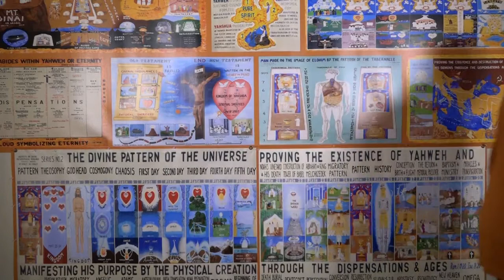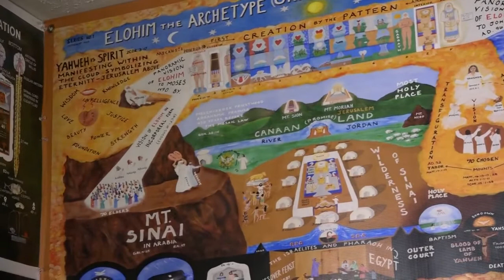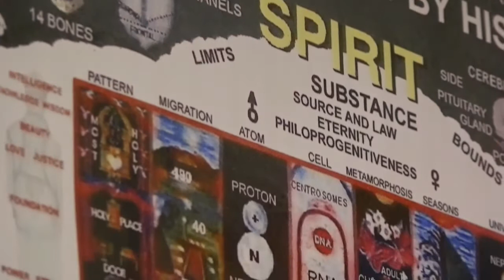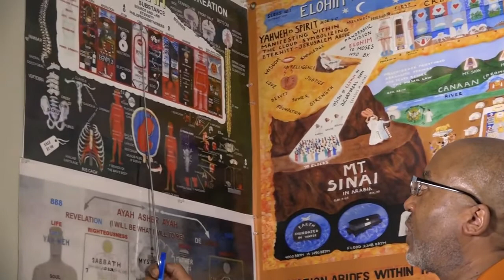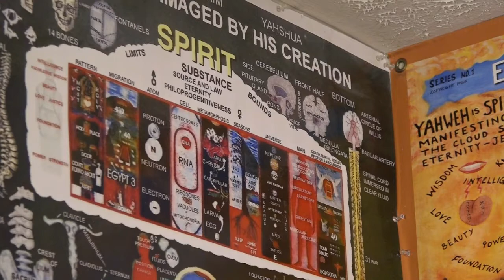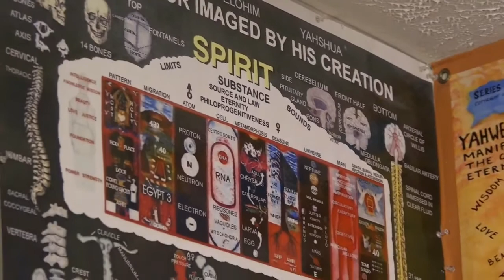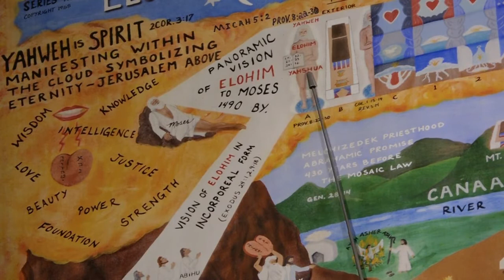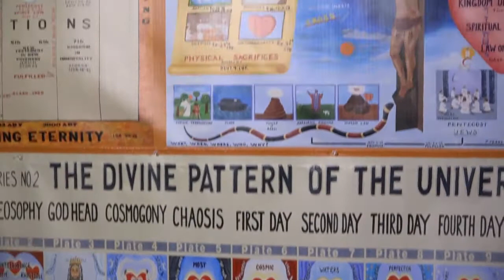2/27/21: Pt.1 "D.N.A. AND THE PATTERN"